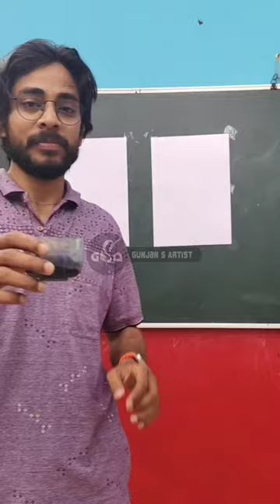RRR Naatu Naatu Oscars 2023 🫡🇮🇳 Tribute with both hands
Drawing RRR actors Ram Charan & N.T Rama Rao Jr.
Finger painting with both hands
Finger painting tribute to Oscar winners RRR team